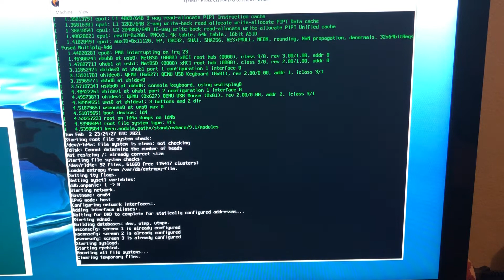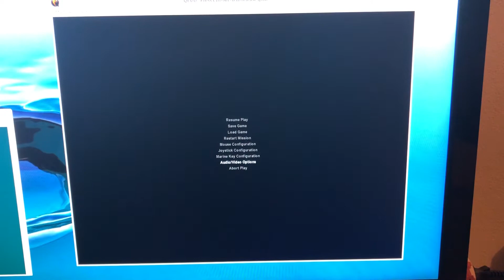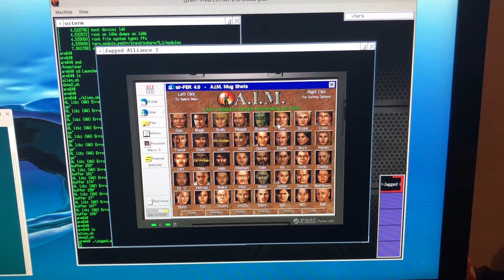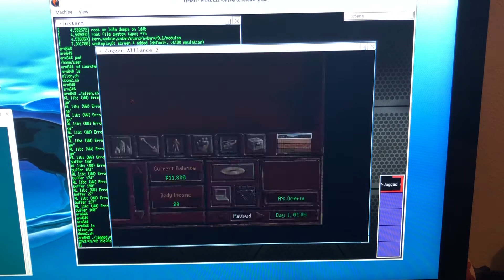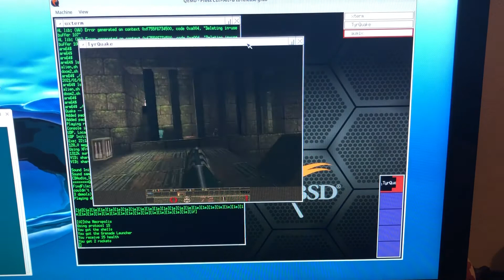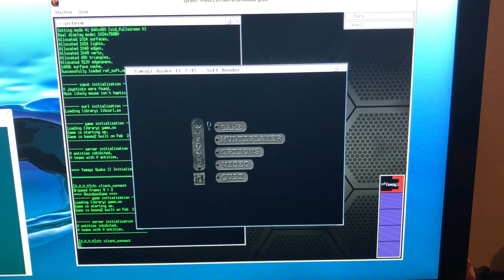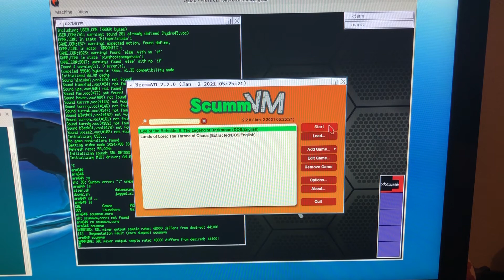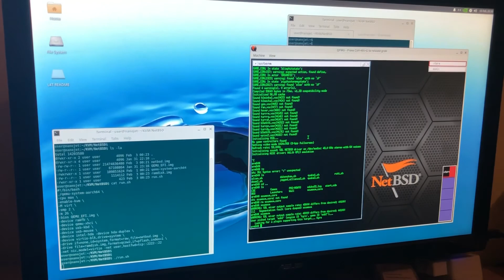NetBSD 9.1 arm64 and Nvidia Jetson Nano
NetBSD (arm64) Guest running accelerated on the Nvidia Jetson Nano (arm64)  under qemu-system-aarch64
- A small demo with a larger ramfb display (1024x768)
- Alien vs. Predator on NetBSD (arm64)
- and a couple of other games
I have ported the above games to pkgsrc/wip and it builds nicely on i386, x86_64 and aarch64 evbarm
Recently NetBSD switched to a default Window Manager - ctwm which you can see here
Currently I also run OpenBSD 6.8 arm64 and Windows 10 arm64 on the Nvidia Jetson Nano 4GB RAM